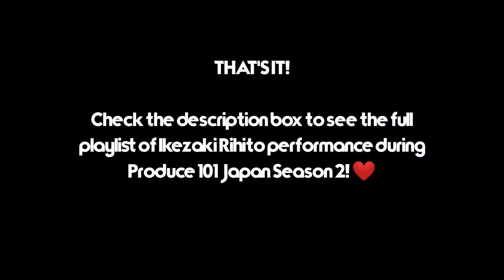INI Members During Produce 101 Japan Season 2 - IKEZAKI RIHITO (5 mins performance summary!)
This is the summary of Ikezaki Rihito performance during Produce 101 Japan Season 2. You can check the full performance here!